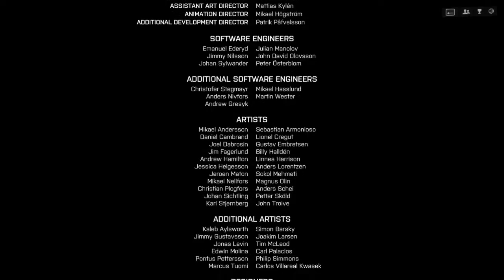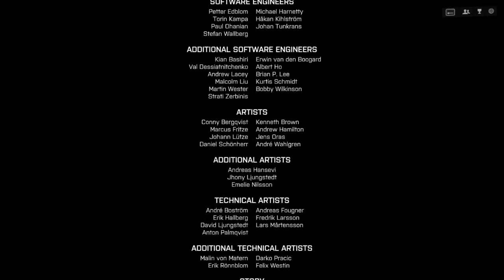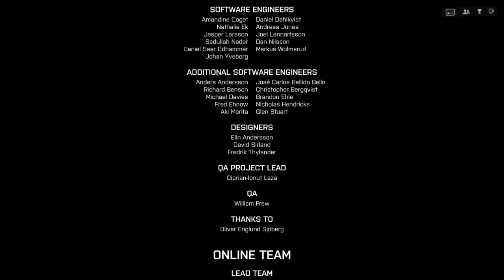BATTLEFIELD 4 5/5 THE END | GP HD SWE